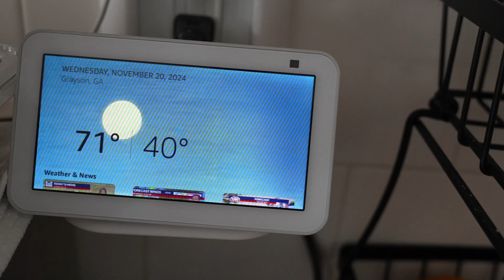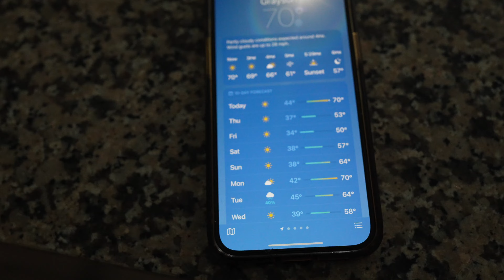Spending A Rainy Day With Us!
♡ AMAZON STOREFRONT: